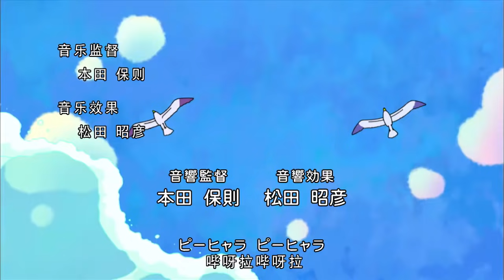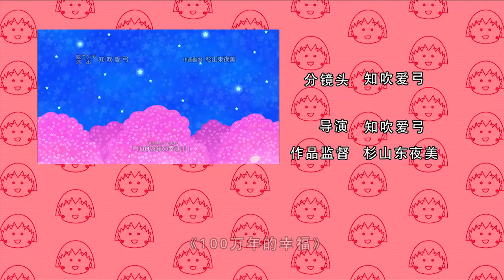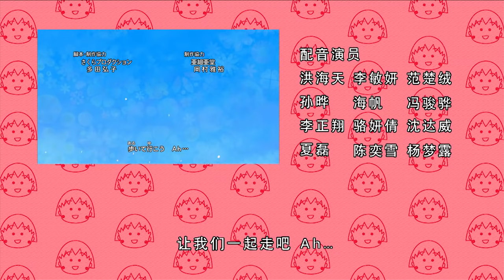櫻桃小丸子 #861 小丸子向往金牙／小丸子自习课上很辛苦